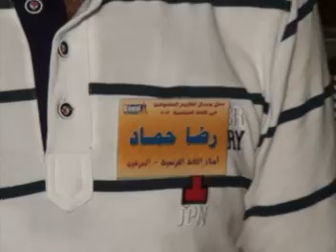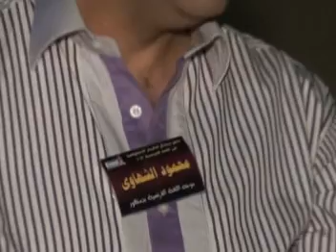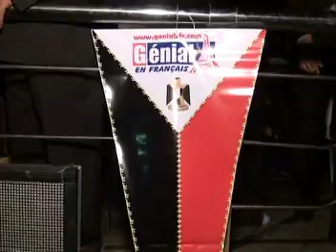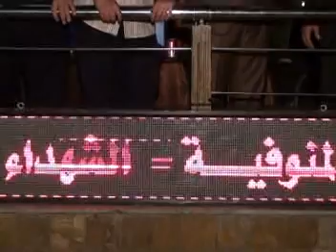حفل جينيال للمتفوقين 2012 -ج7